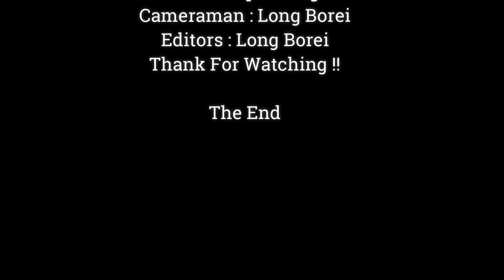Baby Jinx Talking With Mommy | Please Lets Me Go Mom I Go To Meet My Friends For Playing ,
Dear all Value Visitor, This Videos We Want To Show You About ,Baby Jinx Talking With Mommy | Please Lets Me Go Mom I Go To Meet My Friends For Playing ,